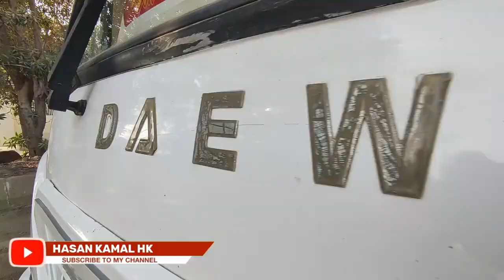YAADGAAR . IDEAL FARM HOUSE . PICNIC . HASAN KAMAL HK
This Video is NonPromotional, This video is Created only to Provide Educational Information, This Channel and Youtube are not Responsible for any profit or loss in any kind of Business.

Hasan Kamal HK